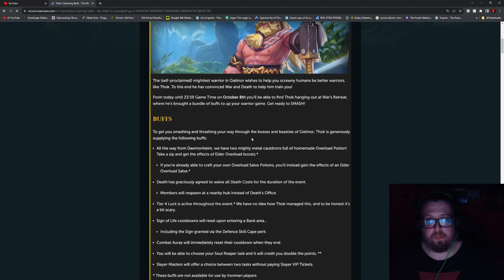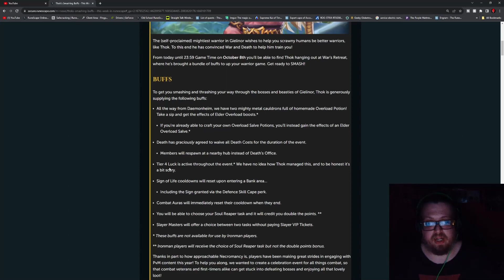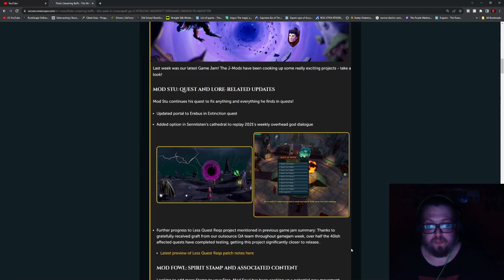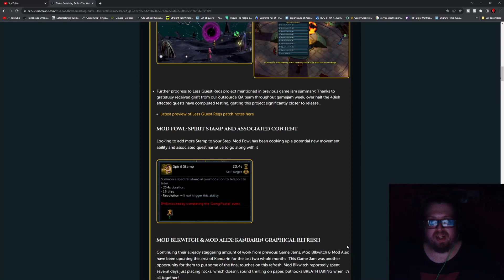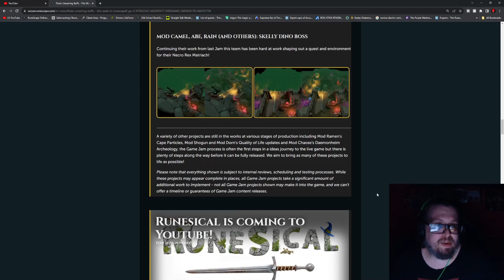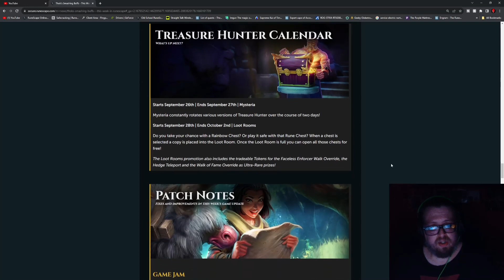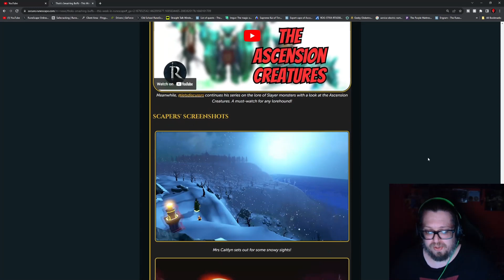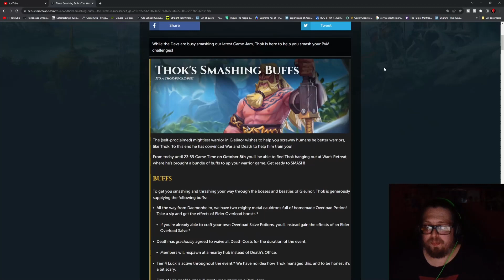Thok Smashes PVM - RS3 Update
PVM Event! and its Huge!